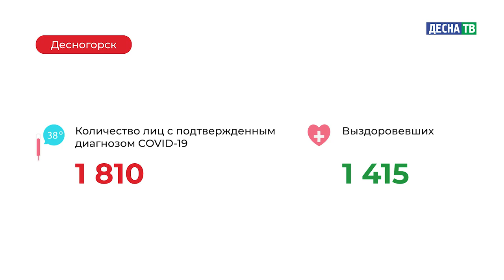Десна-ТВ: Оперативная информация по COVID-19. Статистика на 22.01.2021